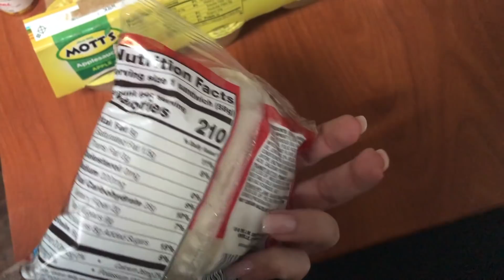a very realistic new year's eve!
Surprise! We actually have a video for today!
Stephen is feeling a lot better!
We apologize for the poor quality. LOL

snapchat ~ ayexmadeline

snapchat ~  ayexstephenn